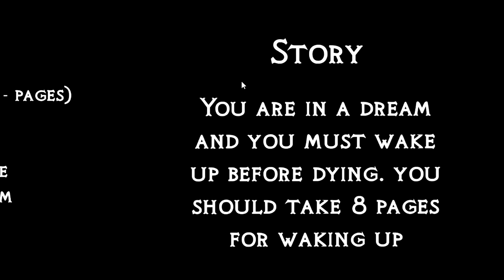UN JEU D'HORREUR TRÈS COURT (mais qui fait un peu peur)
Période d'Halloween = vidéos sur des jeux d'horreurs !
On commence tranquillement avec un jeu très court, mais ça va il met un peu dans l'ambiance ahah